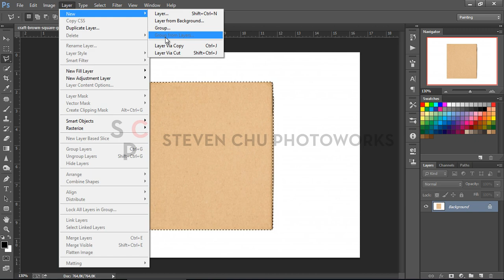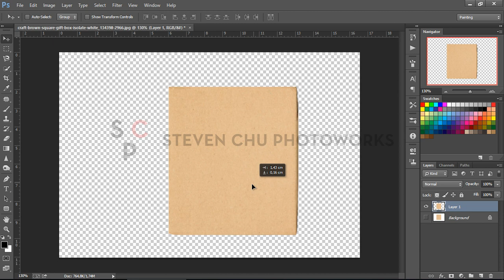Cara Seleksi Lasso Tool di Photoshop - Belajar Photoshop dari Dasar #004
Lasso tool merupakan alat pada Photoshop yang berfungsi untuk membuat seleksi dengan bentuk garis seleksi yang bebas. Jadi kamu bebas menarik garis seleksi sesuai dengan bentuk objek atau gambar.